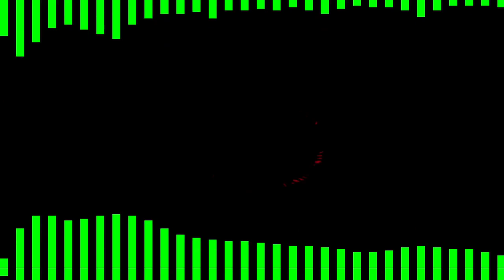Domcosmo5 - Realtime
Domcosmo5 - Official
Domcosmo5 aka Dom van Raven Domcosmo5 is a pseudonym of electronic music composer (Domantas b.1994)who created music in 2009and i really like Glitchy Atmospheric sounds & Broken Beats.
now making at last time melodic techno some psychedelic glitchy ambient sounds.
or normal bank
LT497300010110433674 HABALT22